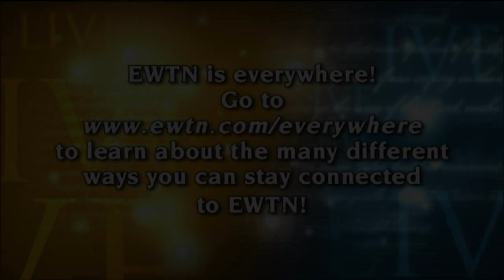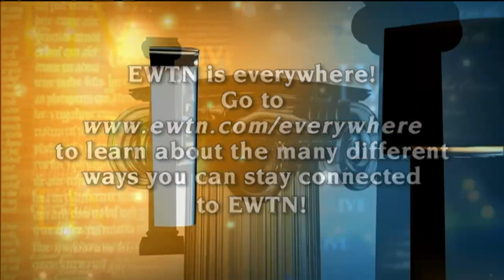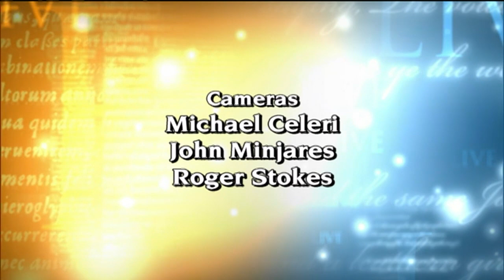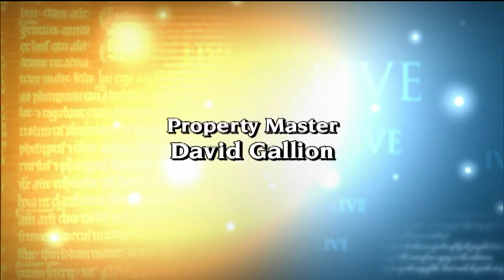EWTN Live - 2014-4-23 - George Weigel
Noted author George Weigel joins Fr. Mitch to share his thoughts on the upcoming canonizations of Popes John Paul II and John XXIII.